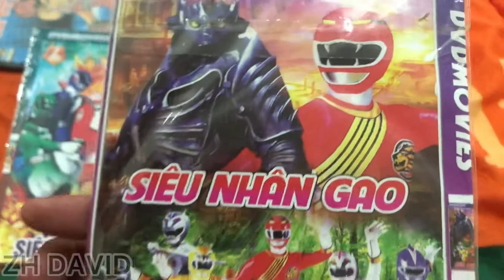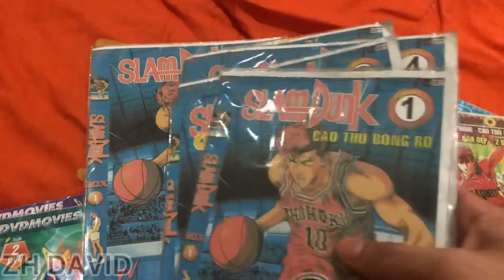DVD Siêu Nhân Gao , Siêu Nhân DEKA , Hoạt Hình Cao Thủ Bóng Rổ